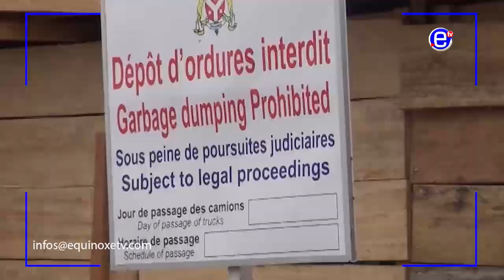YAOUNDE: LES ORDURES S'ACCUMULENT DANS LES QUARTIERS - EQUINOXE TV